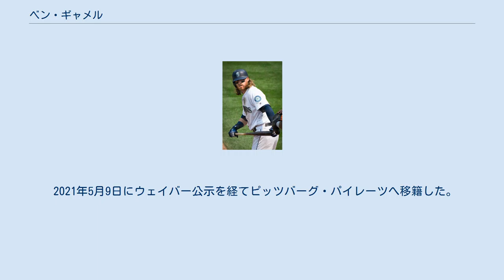ベン・ギャメル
ベンジャミン・J・ギャメル（Benjamin J. Gamel, 1992年5月17日 - ）は、 アメリカ合衆国フロリダ州デュバル郡ネプチューンビーチ出身のプロ野球選手（外野手）。
左投左打。
 元メジャーリーガー（内野手）のマット・ギャメルを兄に持つ。
 ニューヨーク・ヤンキース時代 (2016年8月2日) 2010年のMLBドラフト10巡目（全体325位）でニューヨーク・ヤンキースから指名され、プロ入り。
契約後、傘下のルーキー級ガルフ・コーストリーグ・ヤンキースでプロデビュー。
7試合に出場して打率.280、1盗塁を記録した。
 2011年はA-級スタテンアイランド・ヤンキースでプレーし、55試合に出場して打率.289、2本塁打、30打点、7盗塁を記録した。
 2012年はA級チャールストン・リバードッグスでプレーし、110試合に出場して打率.306、2本塁打、61打点、19盗塁を記録した。
 2013年はA+級タンパ・ヤンキースとAA級トレントン・サンダーでプレーし、2球団合計で112試合に出場して打率.267、4本塁打、54打点、22盗塁を記録した。
 2014年はAA級トレントンでプレーし、131試合に出場して打率.261、2本塁打、51打点、13盗塁を記録した。
 2015年はAAA級スクラントン・ウィルクスバリ・レイルライダースでプレーし、129試合に出場して打率.300、10本塁打、64打点、13盗塁を記録した。
 2016年は開幕をAAA級スクラントン・ウィルクスバリで迎え、5月5日にメジャー初昇格を果たし、翌6日のシカゴ・ホワイトソックス戦でメジャーデビュー。
5月12日にAAA級スクラントン・ウィルクスバリへ降格し、8月上旬の一時期を除いて残りシーズンは8月末まで同球団でプレーした。
8月30日にはインターナショナルリーグMVPへの選出が発表された。
この年AAA級スクラントン・ウィルクスバリでは116試合に出場して打率.308、6本塁打、51打点、19盗塁、ヤンキースでは6試合に出場して打率.125のを記録した。
 シアトル・マリナーズ時代 (2018年8月22日) 2016年8月31日にジオ・オロスコ、フアン・デポーラとのトレードで、シアトル・マリナーズへ移籍した。
マリナーズでは27試合に出場して打率.200、1本塁打、5打点、移籍前を含めた2球団合計では33試合に出場して打率.188、1本塁打、5打点を記録した。
 2017年は134試合に出場して打率.275、11本塁打、59打点、4盗塁を記録した。
 2018年は101試合に出場して打率.272、1本塁打、19打点、7盗塁を記録した。
 2018年11月21日にドミンゴ・サンタナとのトレードで、ノア・ザボラスと共にミルウォーキー・ブルワーズへ移籍した。
 2019年は134試合に出場して打率.248、7本塁打、34打点、2盗塁を記録した。
 2020年は40試合に出場して打率.237、3本塁打、10打点を記録した。
 2021年2月11日にクリーブランド・インディアンスとマイナー契約を結んだ。
3月26日にメジャー契約を結んでアクティブ・ロースター入りした。
5月5日にDFAとなった。
 2021年5月9日にウェイバー公示を経てピッツバーグ・パイレーツへ移籍した。